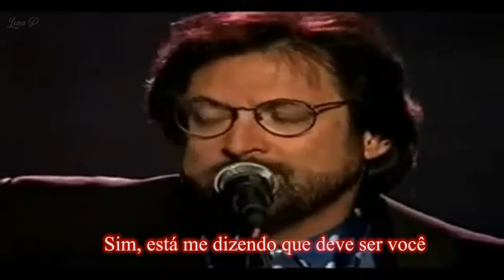STEPHEN BISHOP - It Might Be You (legendada/Pt/Brasil) 1982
" It Might Be You " é uma canção com música escrita por Dave Grusin , e letras escritas por Alan & Marilyn Bergman . Foi interpretada pelo cantor / compositor Stephen Bishop no filme Tootsie de 1982, estrelado por Dustin Hoffman e Jessica Lange . A canção foi indicada ao Oscar de Melhor Canção Original em 1983.
Fonte: Wikipedia